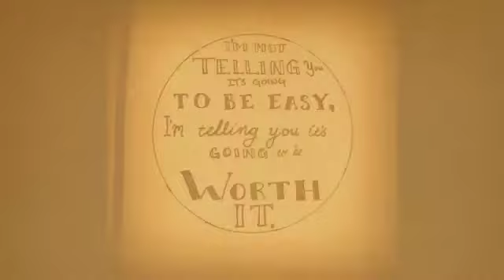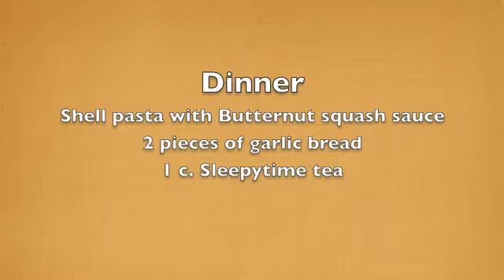OCT 7: Daily Accountability Diary Food/Workout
I enjoyed a VERY long walk to the Palace of Fine Arts today.
I calculated it on Googlemaps and it's 2.8 miles away from my apartment!
That means I walked a total of 5.6 miles today.
(I was really feeling it when I was on my way home...)
So, I had a great workout despite not being in the gym.